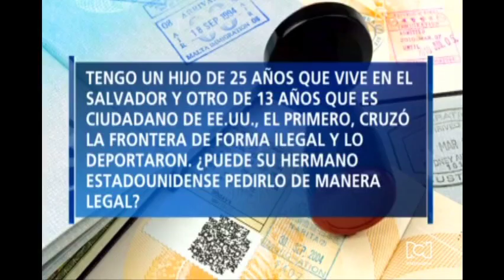¿Puede un ciudadano americano pedir la residencia de un hermano no estadounidense?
Una madre salvadoreña nos escribió contándonos que tiene dos hijos. El mayor tiene 25 años y fue deportado tras ingresar de forma ilegal a Estados Unidos. El hijo menor tiene 13 años y es ciudadano estadounidense. Ante este panorama, nos pregunta ¿Puede su hermano estadounidense pedirlo de manera legal?

La abogada experta en inmigración Mercedes Cano explicó que los ciudadanos americanos pueden pedir a sus hermanos. Sin embargo, aclaró que los solicitantes deben tener más de 21 años de edad. Según la abogada Cano, el problema en estas peticiones es el tiempo de espera que puede durar entre 10 y 15 años.